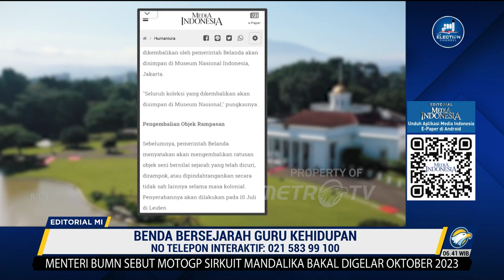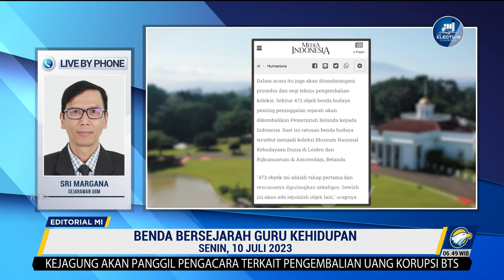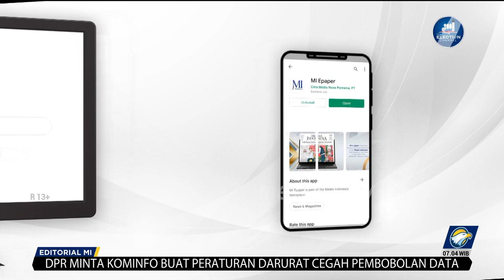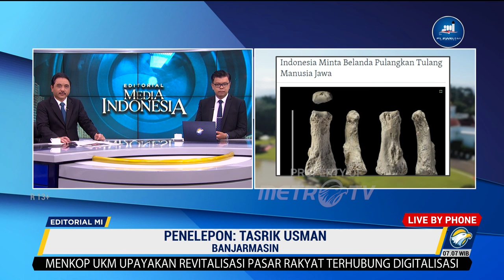Bedah Editorial - MI Benda Bersejarah Guru Kehidupan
Hari ini, Pemerintah Kerajaan Belanda akan mengembalikan 472 objek benda budaya penting peninggalan sejarah, yang dibawa secara tidak sah dan diperoleh secara paksa atau dengan penjarahan selama masa kolonialisme, kepada Indonesia.
Penyerahan benda-benda tersebut akan berlangsung di Museum Nasional Etnologi di Leiden, Belanda. Benda-benda budaya yang dikembalikan antara lain 335 item harta karun Lombok, empat arca Singasari, sebilah keris dari Klungkung, Bali, dan 132 benda seni rupa modern dari Bali yang dikenal sebagai koleksi Pita Maha.